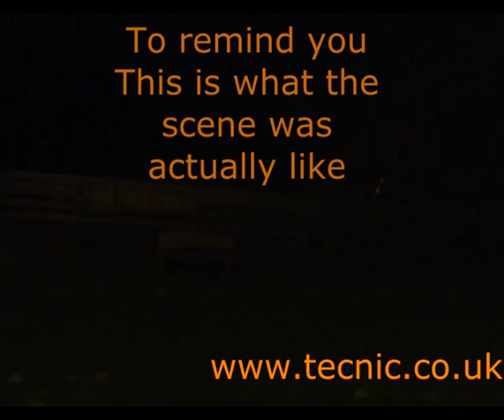0.00008 Lux Starlight Camera from Tecnic Daytime Lens fitted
This video was taken with the daytime lens fitted (with built in IR filter)
With a huge 1/2 inch CMOS sensor this thing really gathers light
It is not IR blocked so it picks up Infrared too
Fact is though that even minimal street lighting is too much for it
I'll make another video in a pitch dark field soon